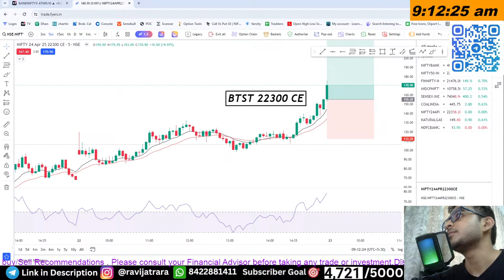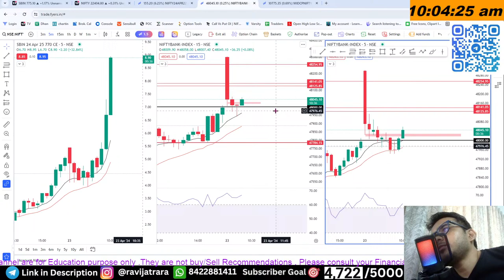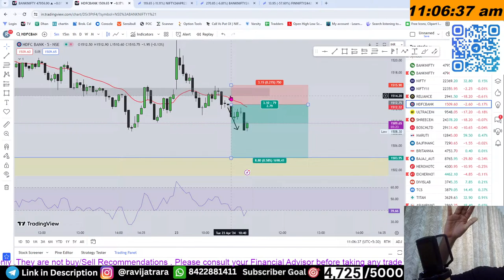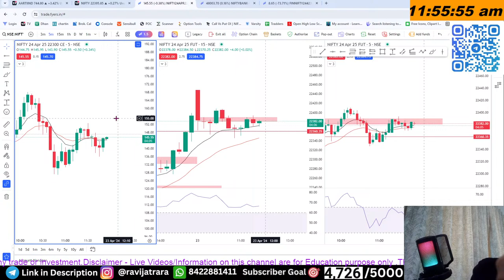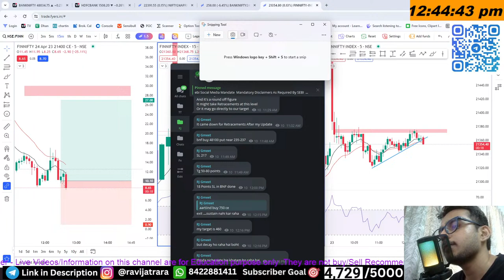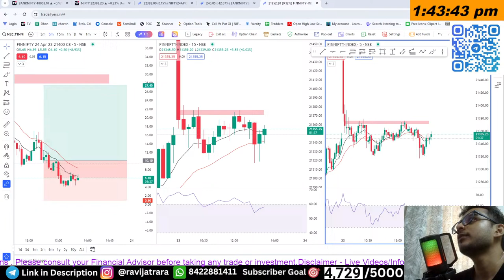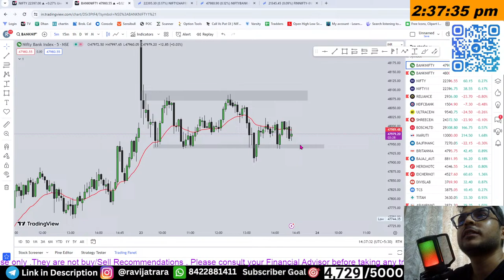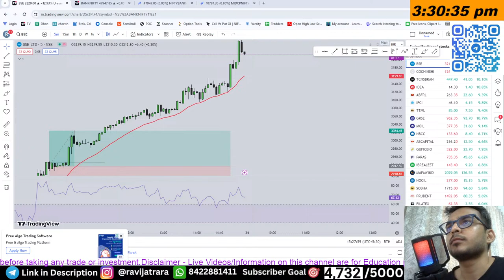23 APR 2024 | Live Trading for Nifty & BankNifty | Finnifty | Hero Zero | BTST | Intraday Trading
Social Handles❤️

Learn How to Trade in the Live Market.

Open De-mat account :-

CRYPTO Account Open :-

My Computer Gear List.

Dell 27inch Monitor

Intel Core i5

GIGABYTE Motherboard

RGB Mic

LED Ring Light

Dell Keyboard and Mouse

Logitech HD Webcam

ZEBRONICS Speakers

Corsair 8GB RAM

Hard Disk 1TB

Fingers Cabinet

480gb SSD